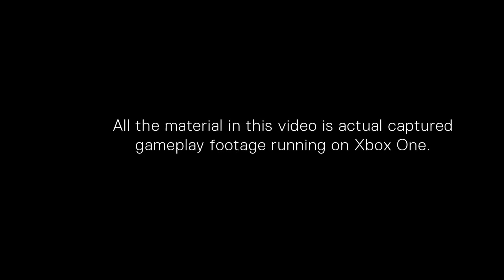Quantum Break - Extended Gamescom 2014 Gameplay Trailer (HD)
Шестнадцать минут игрового процесса демонстрации, показанной во время gamescom 2014. Расширенная версия прошлого видео.